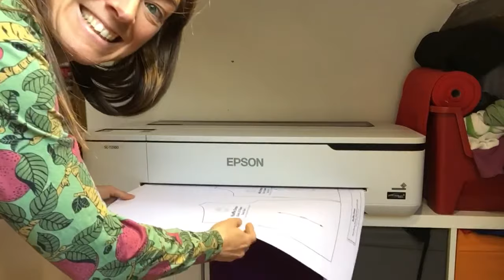Baboosh Designs - Sewing Patterns with EPSON SC-T2100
When Frederieke Grange founder of Baboosh Designs an inspirational children’s (and Adults) clothes brand contacted our online sales team for advice, we were delighted to navigate her through the world of wide-format printing and the array of printers available.

Having decided upon an EPSON SC-T2100 A1 printer with A3 sheet tray, Frederieke was soon up and running and is thrilled to be going from Design straight to Print, commenting that possibilities within Baboosh seem endless with the new EPSON Printer!

Frederieke started Baboosh whilst on maternity leave, working from her dining table in a tiny weavers cottage. Having discovered how quickly babies grow out of their little clothes, she was inspired to design baby clothes that are made for growing! With a focus on Design, sustainability, comfort and practicality with clothing made from GOTS-certified organic cotton fabrics & all dispatched in environmentally friendly paper packaging Baboosh is truly an inspirational small & exciting brand.

Not only will the NEW EPSON SC-T2100 help in the creative process with quick visualisation of designs, it will also be used for production. As Baboosh also retail sewing patterns of Frederiekes’ designs, it will be possible to print these off directly from her West Yorkshire base for quick dispatch to home sewers & makers who are inspired by her designs.